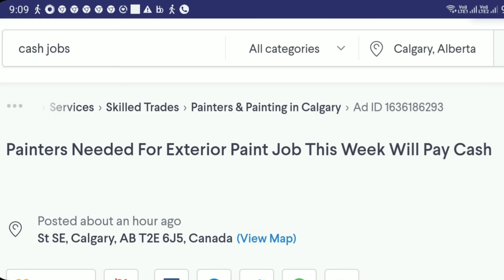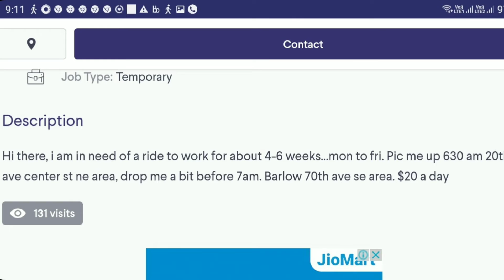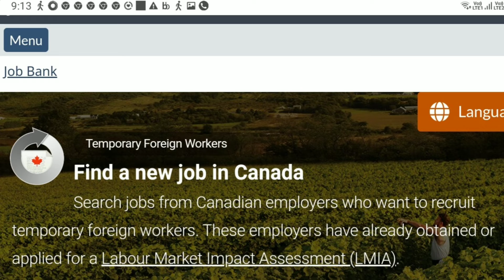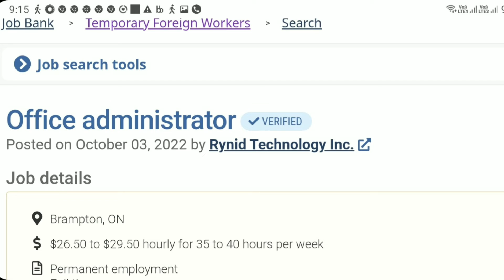Canada Visit Visa അപേക്ഷിക്കാൻ എന്നെ സഹായിക്കാൻ എനിക്ക് ഒരു ഇമിഗ്രേഷൻ അഭിഭാഷകനെ -LAWYER ആവശ്യമുണ്ടോ?